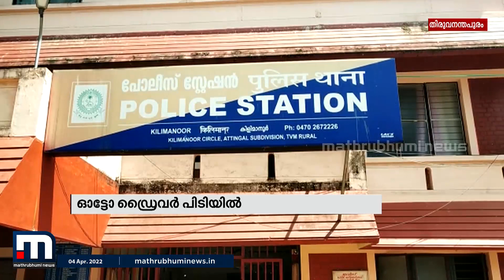തിരുവനന്തപുരത്ത് ആണ്‍കുട്ടിക്ക് മദ്യം നല്‍കി പീഡിപ്പിച്ച ഓട്ടോ ഡ്രൈവര്‍ പിടിയില്‍| Mathrubhumi News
തിരുവനന്തപുരം കിളിമാനൂരില്‍ ആണ്‍കുട്ടിക്ക് മദ്യം നല്‍കി പീഡിപ്പിച്ച ഓട്ടോ ഡ്രൈവര്‍ പിടിയില്‍. അടയമണ്‍ സ്വദേശി അരുണ്‍ ദാസാണ് അറസ്റ്റിലായത്. പതിനേഴ് വയസുകാരനെയാണ് പീഡിപ്പിച്ചത്.

Happy viewing!